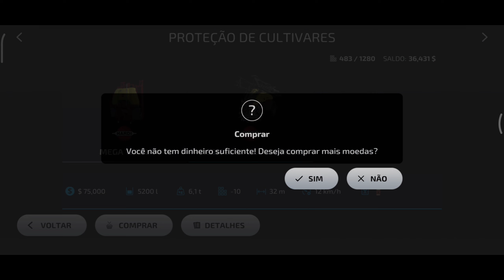TESTANDO AS NOVAS MÁQUINAS CASE IH FLOW 7150 & TRATOR X8.631 VT-DRIVE | FARMING SIMULATOR 23 EP. 02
Série de Farming Simulator 23 onde podemos crescer a aprender muito sobre este incrível game!
Seja muito bem vindo a melhor série de FS 23 da atualidade!

↘️VÌDEOS SUGERIDOS↙️

↘️PLAYLISTS SUGERIDAS↙️

Meu celular:

128 GB de memória
6GB de Ram
CPU:  octa - core Max 2.84 GHz
Android: 11
MIUI : 12